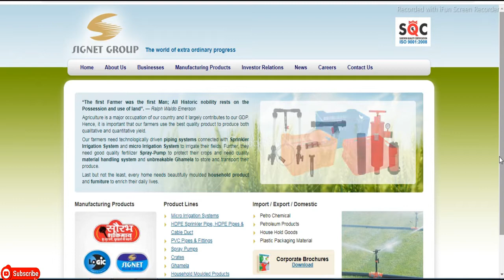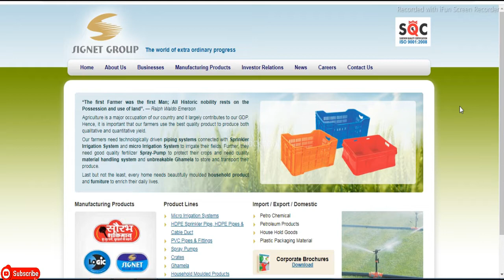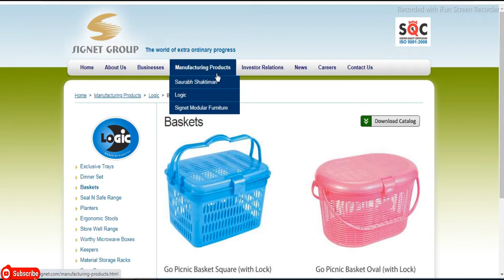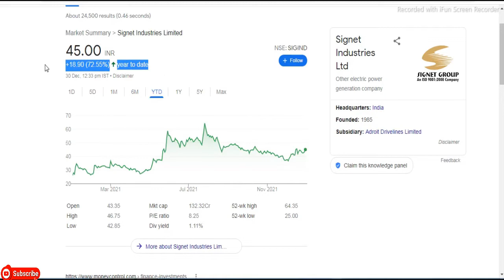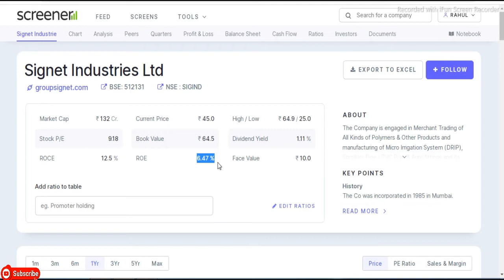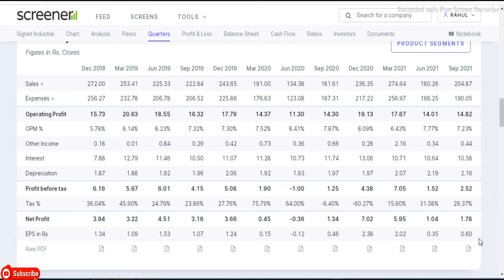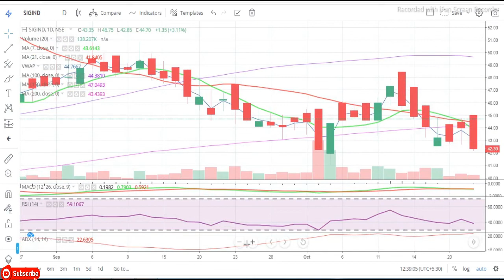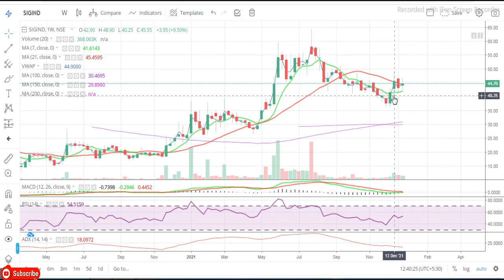Signet Industries Limited || Latest Target Signet Industries Share || Multibaggar Share